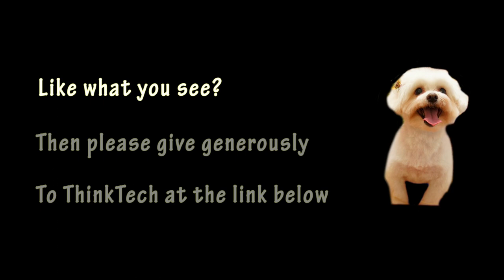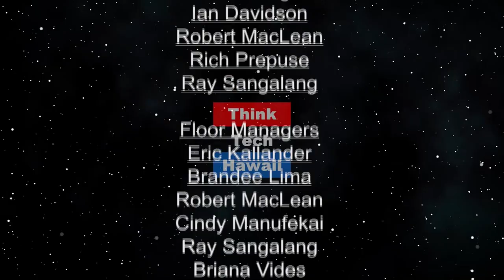Trump, the Jones Act and LNG (Community Matters)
Today, a Waiver for LNG; tomorrow a Waiver for Hawaii?. Mike will tell us about the Jones Act, what a waiver of the jones Act requires and mean, why Trump is now inclined to issue a waiver for LNG, and what this means for LNG, the country, and the Jones Acts.

The host for this episode is Jay Fidell.